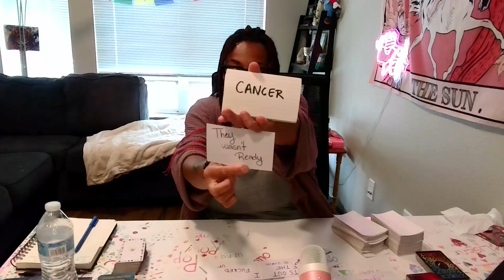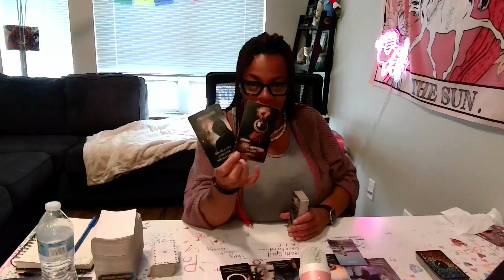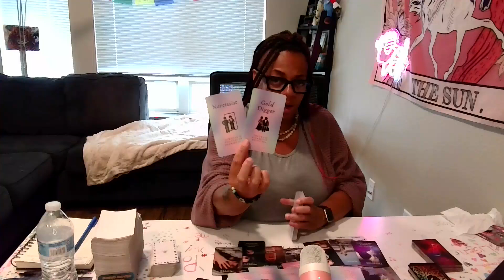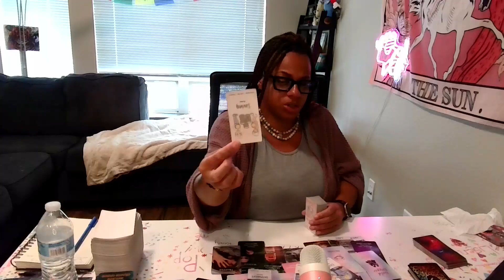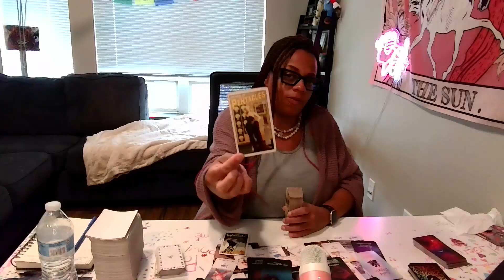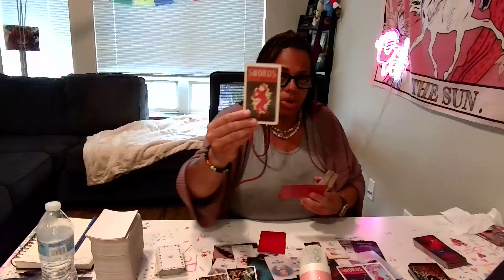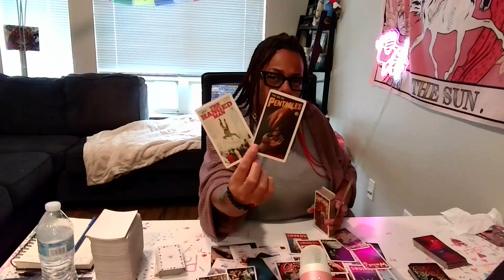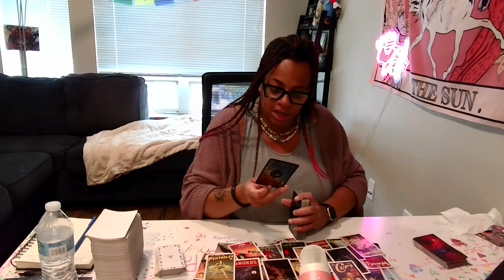ARIES ♈ CONSPIRED WITH KARMIC ENERGY TO TAKE U DOWN...ATTACKED TF/SM CONNECTION, UNDER JUDGEMENT!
Hey there BEAUTIFUL Lotus Nomad Souls! 🪷🪷🪷
Please take what resonates and leave what does not and MORE IMPORTANTLY...PLEASE ENJOY THE READING! May you be Divinely Protected and Infinitely LOVED on your path, ASE'